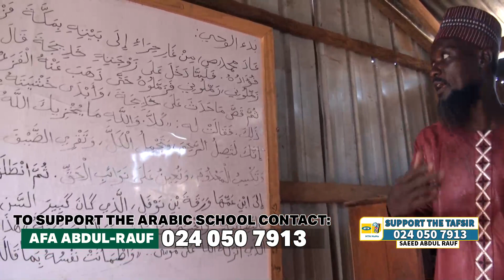SUFARAA'IL SUNNAH ARABIC SCHOOL SUPPORT PART 2